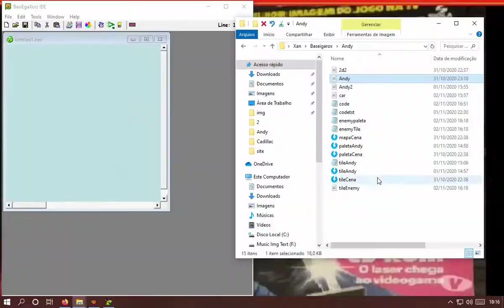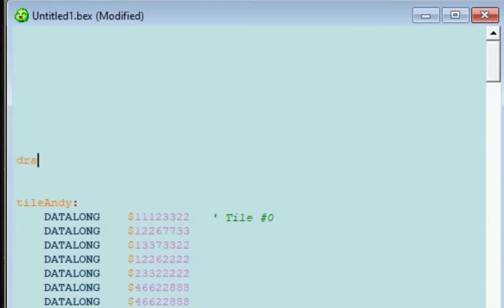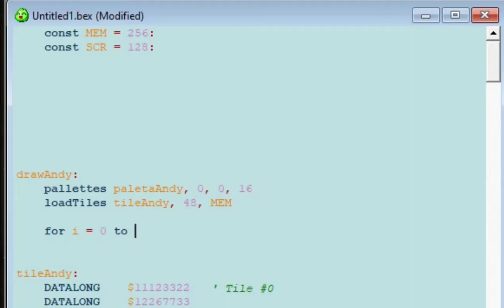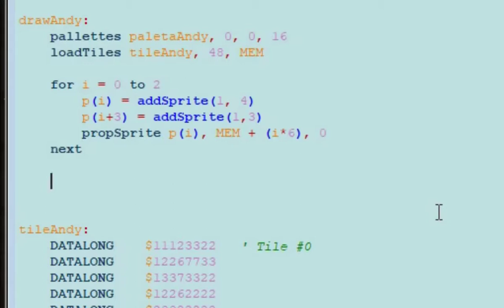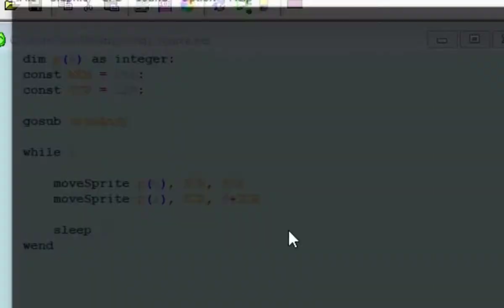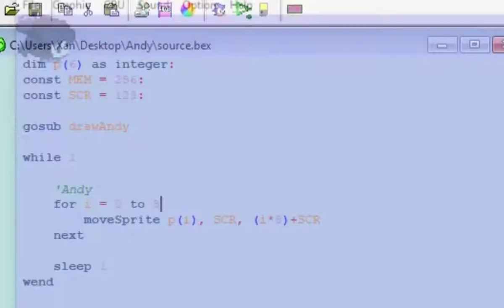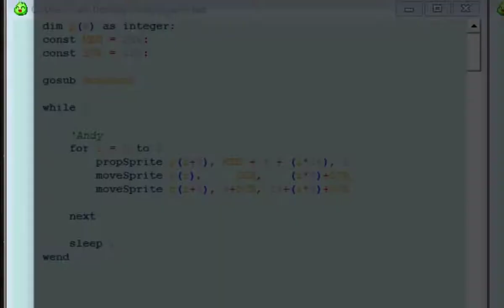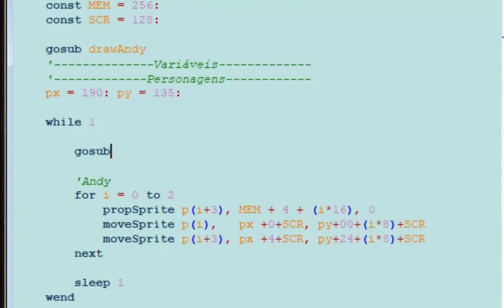Exemplo de Jogo de Plataforma No Mega Drive